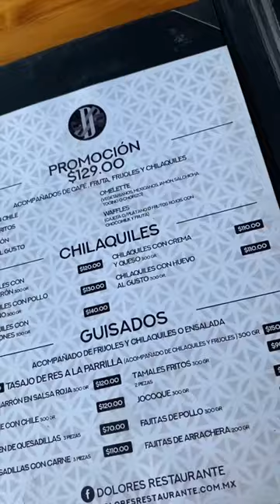Restaurante Dolores ubicado en la ciudad de Tepic, Nayarit